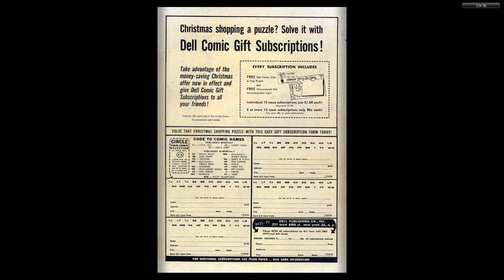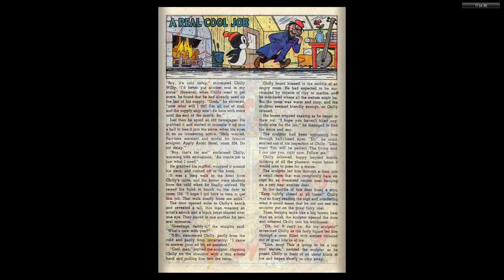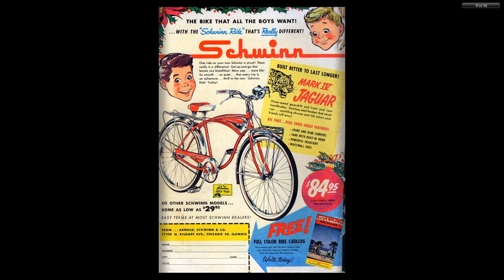Woody Woodpecker 064